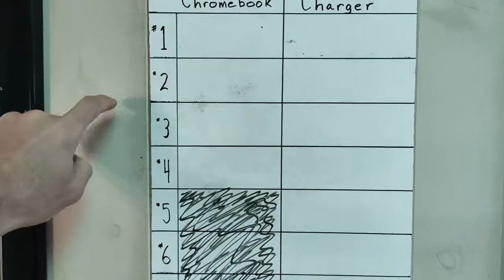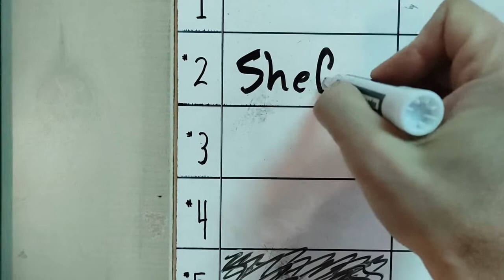Chromebook Checkout 22